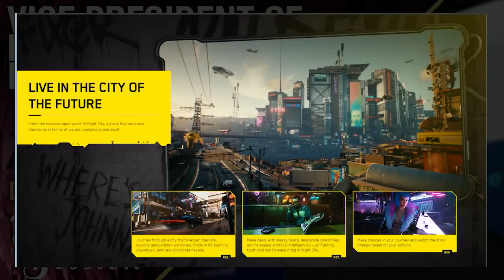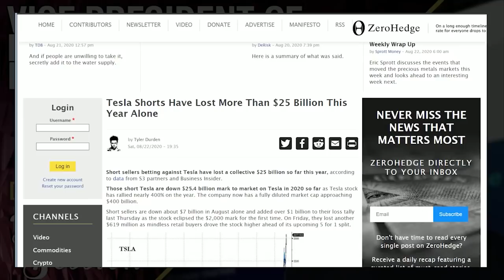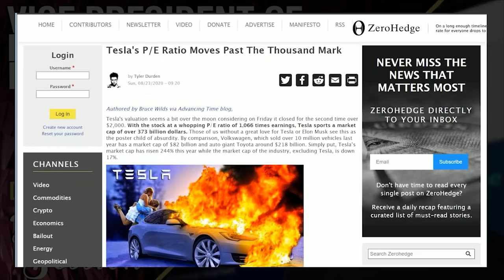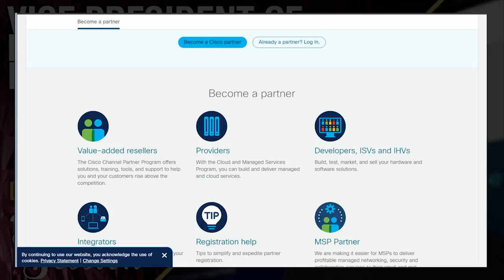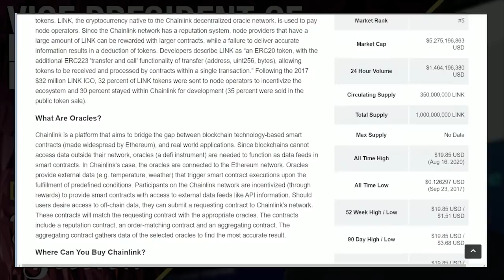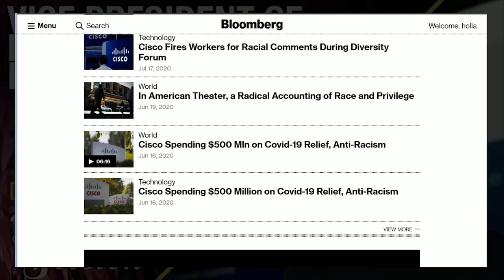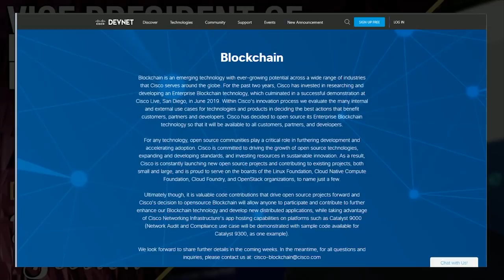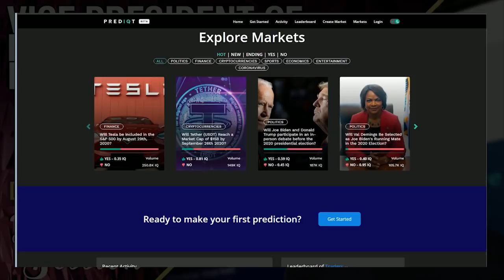*NEW Jane Bond: Chainlink Prediction 2020 & Cisco Dealings? Escaping US, Real Estate, Bitcoin & PMs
This is the 3rd appearance from Jane Bond the Anonymous Philly Bond Trader and she drops some bondshell revelations about her leaving the US, what secret connections Cisco has with Chainlink, Real Estate predictions, her finally coming to the Crypto side - Bitcoin and what precious metals will do in this new QE 4 Ever environment.

🔵 Create a Telos Account For Free and Be Eligible to Win 1k Telos